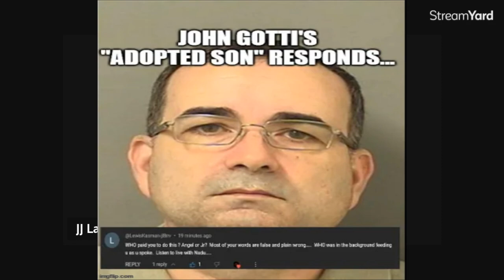Jeff Nadu and Lewis Kasman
The first interview Jeff Nadu did with Lewis Kasman didn't hit the high note especially behind the scenes.Here is what I think of the second interview Jeff did with Lewis.